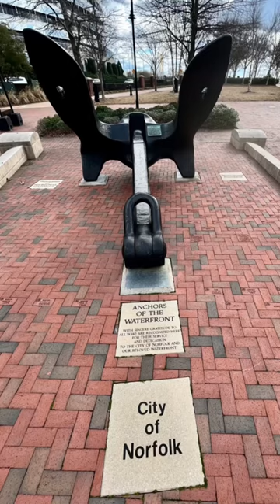Norfolk, Virginia is a beautiful town full ￼of so much history and character.